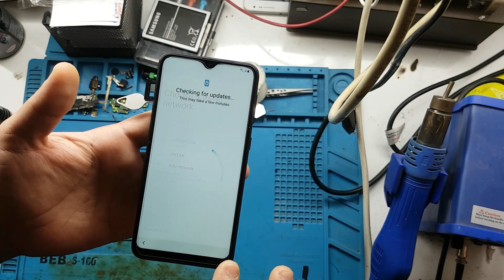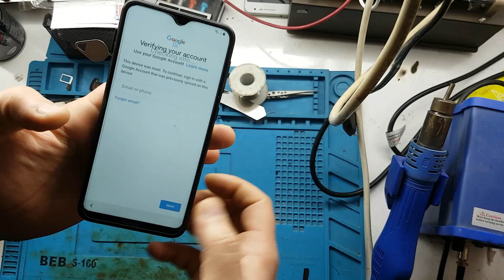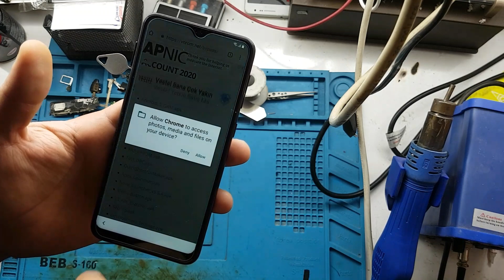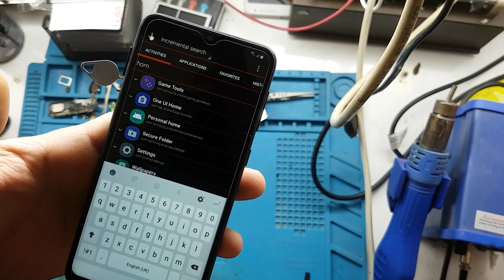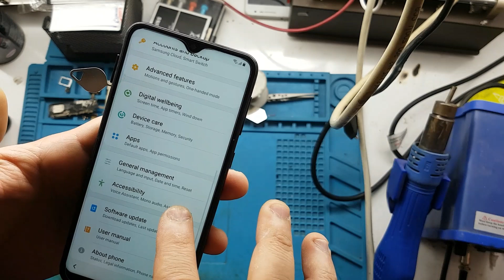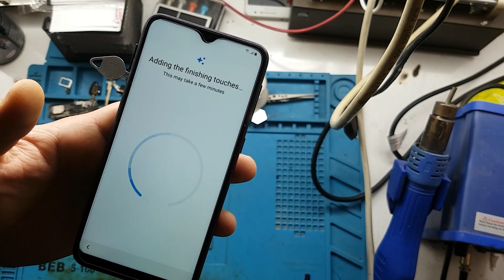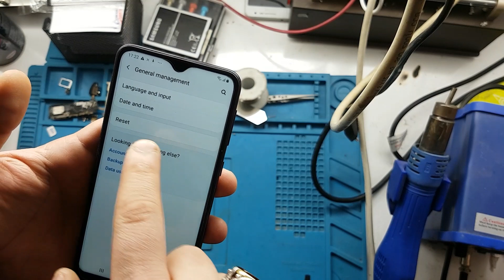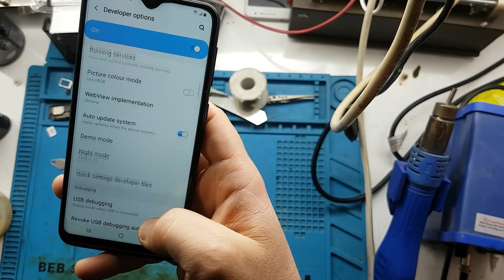Samsung galaxy A10 a105f U3 REV2 FRP Google lock bypass Android 9 2020 WITHOUT PC تخطي جوجل اكونت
Samsung galaxy A10 a105f U3 REV3 FRP Google lock bypass Android 9 2020 WITHOUT PC  تخطي جوجل اكونت سامسونج
Samsung a10 a20 a30 u3 u2
A20
A30
A40
A50